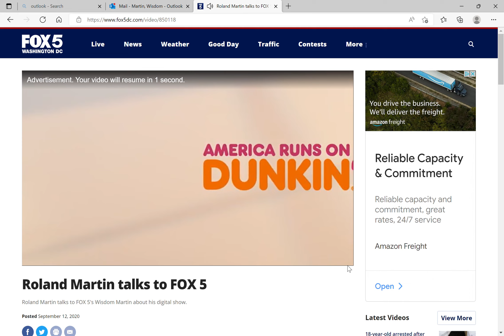FOX 5 Roland Martin 2022 10 17